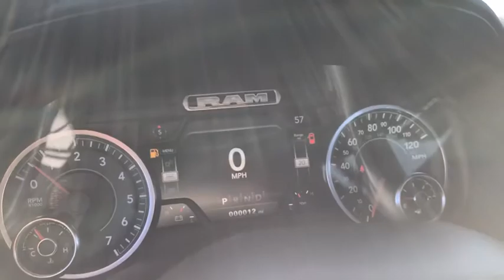2020 Ram 1500 San Antonio, Pleasanton, Corpus Christi, Alice, Beeville, TX 100658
Bright White Clearcoat New 2020 Ram 1500 available in Pleasanton, Texas at Atascosa Dodge. Servicing the San Antonio, Corpus Christi, Alice, Beeville, TX area.

Bright White Clearcoat 2020 Ram 1500 Laramie RWD 8-Speed Automatic HEMI 5.7L V8 Multi Displacement VVT eTorque Price includes: $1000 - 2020 National Retail Consumer Cash 20CL1. Exp. 03/02/2020 $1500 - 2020 Retail Bonus Cash 20CLA1. Exp. 03/02/2020 $500 - Chrysler Capital 2020 Bonus Cash 20CL5. Exp. 03/02/2020